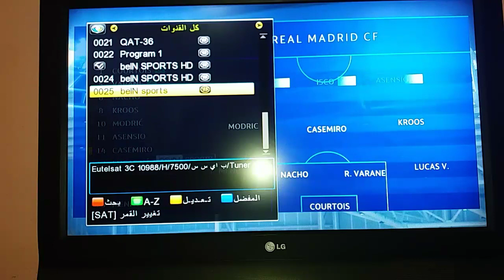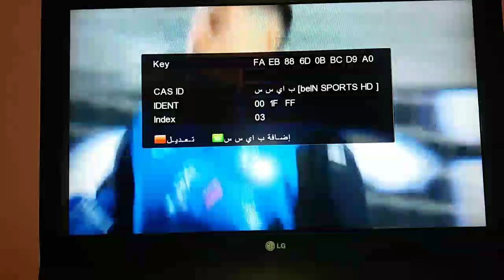Feed en directo de Atlanta vs Real Madrid, la Champions League de Europa 24/4/2021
Vídeo en directo de Atlanta vs Real Madrid, la Champions League de Europa

شاركوا معنا هذا الفيديو مع اصدقائك ليستفيد الجميع 📹